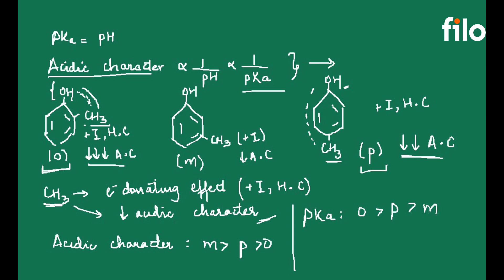Identify the increasing pK values of o, m and p cresols | Alcohols, Phenols and Ethers | Filo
This video presents the solution to a question from Alcohols, Phenols and Ethers class 12th.

The question is as follow:
Identify the increasing pK values of o, m and p cresols

This video will help you in preparing not only for class 12 but also for JEE 2022 and NEET 2022